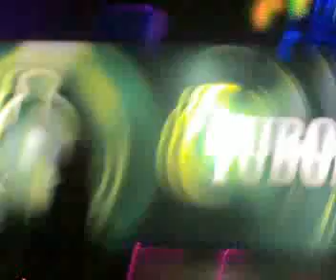Hernan Cattaneo Live @Exit promo party niska tvrdjava 19.06.10.(part4)